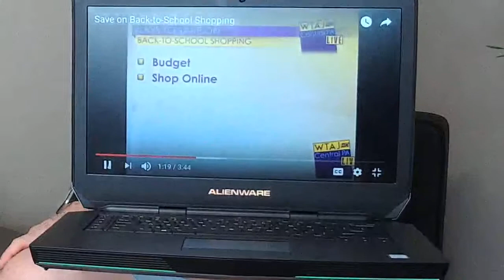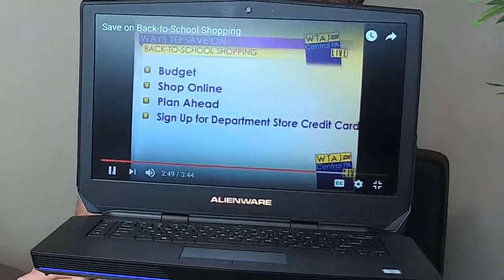Back to School Savings: Is that even a thing?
On today's episode of Our 2¢ Live, Clinton Smith and Galen Bargerstock from Government & Civil Employee Services, LLC (GCES) discuss ideas for savings for  back-to-school.

Our 2¢ Live discusses different ideas for how to save when getting ready for back-to-school.  It can be a tough time for anyone, and this can help you find a way to ease that stress.  We also show Galen's appearance on television!

GCES is an independent insurance agency and financial securities firm that caters to Federal and State Employees, and is located at 1780 Philadelphia St in Indiana PA, 15701.

Securities offered and sold by and through CoreCap Investments, Inc., a registered broker-dealer and member FINRA/SIPC. GCES and CoreCap are separate and unaffiliated entities. for more information. GCES is not a Government Agency.